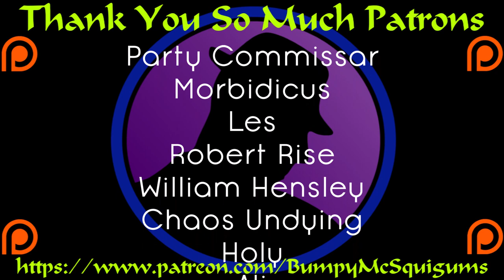Let's Play Vestaria Saga I: War Of The Scions - Part 1 - Kaga Rides Again!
Let's Play Vestaria Saga I: War Of The Scions!  As I am sure you're very well aware, I enjoy SRPGs, or whatever you want to call games like this.  I dare say they are my favorite TYPE of game.  So, when I heard tell of the original creator of the first several Fire Emblem games was putting out a title on PC, I'm here for it  Come along for the ride and all the facepalmy bad calls.  :D